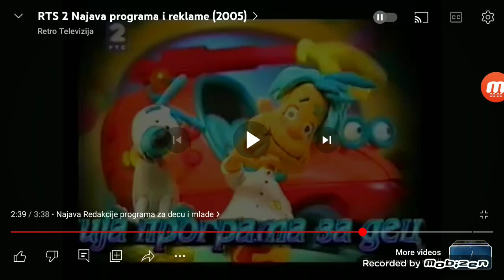Engie Benjy Incomplete Serbian Dub